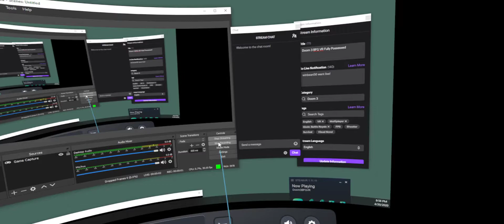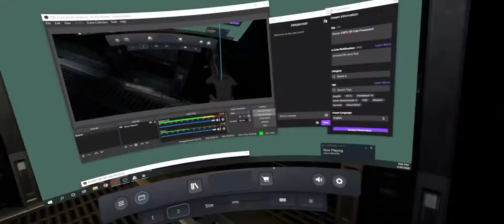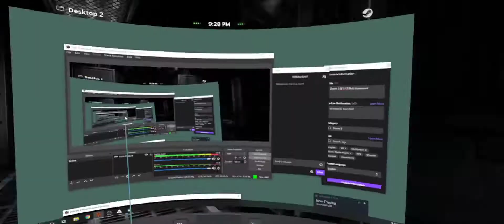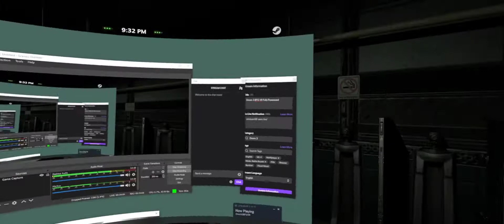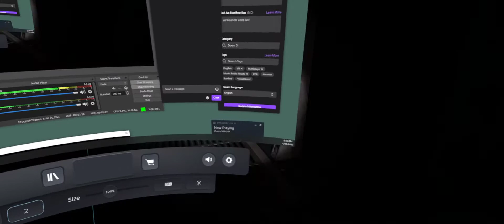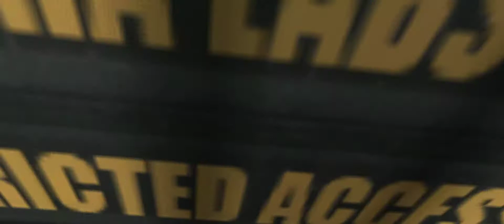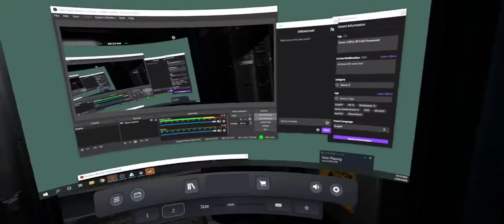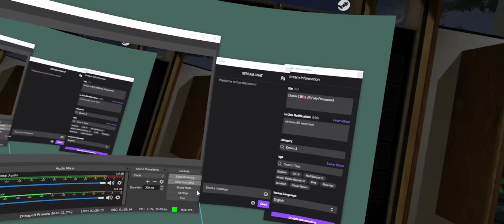Doom 3 BFG VR Fully Possessed continuation of part 2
Going to try to beat the game in virtual reality